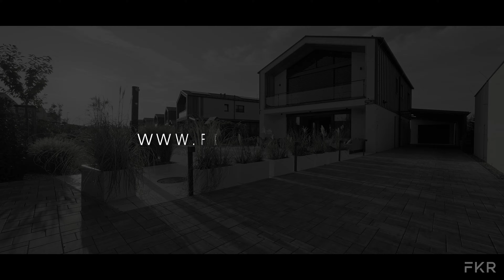Video prohlídka Předboj - FKR